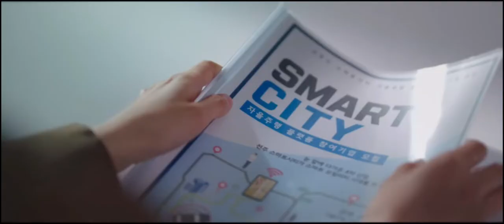Start Up Episode 15 Preview Eng Sub